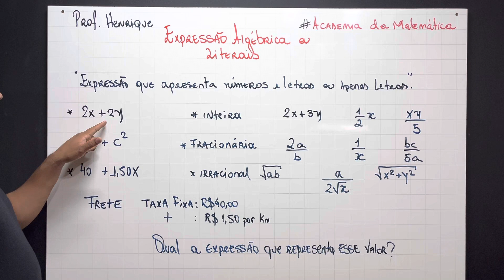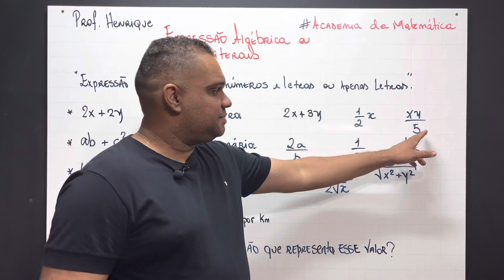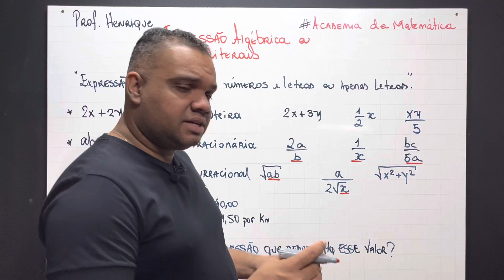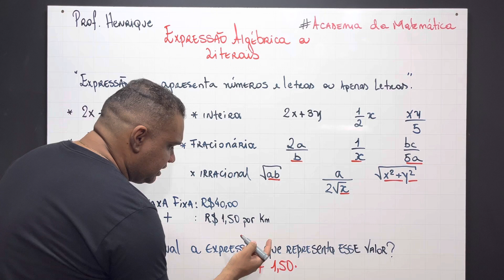Expressão Algébrica ou Literais - "Serve pra Quê?"